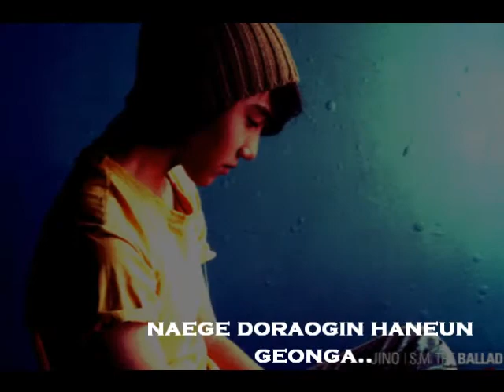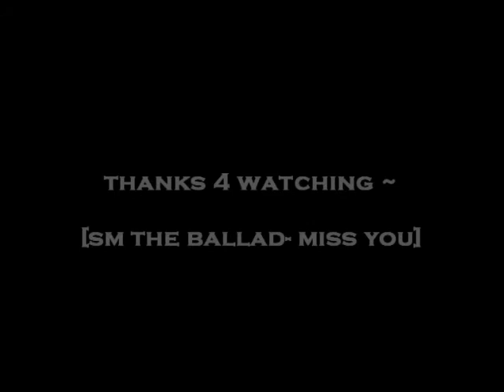[sing along] SM the Ballad- miss you [with LYRICS + DOWNLOAD LINK]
SM the Ballad- miss you [with LYRICS + DOWNLOAD LINK]

-KYUHYUN-
Geureul itji mothaeseo apahanayo geudaega isseul jariga aningayo
-JAY-
Nareul wihan georamyeon chameul piryo eopjyo eonjenga kkeutnabeoril teni
-JONGHYUN-
Nae sarangi jejariro oji mothago heullin nunmulmankeum meolli ganeyo
-JINO-
Naneun ijeoya hajyo geudae neomu geuriwoo nareul apeuge haljineun mollado ijeoyo
-JONGHYUN-
Babo gateun naran geol geudaen anayo gaseumi jjijeojineunde useumman naojyo
-JINO-
Eonjekkajirado nan gidaryeo nae nunmul gamchumyeo naege doraogin haneun geongayo
-KYUHYUN-
-JAY-
Naneun ijeoya hajyo geudae neomu geuriwoo nareul haljineun mollado ijeoyo
-JINO-
Ijeoyo haneun geon jiwoya haneun geon
-JONGHYUN-
Naegen neomuna eoryeoun irijyo
-KYUHYUN-
-JONGHYUN-
Naneun ijeoyo hajyo geudae neomu geuriwoo nareul apeuge haljineun mollado ijeoyo (ijeoyo)
Nae maeumi jejariro oji anayo michin deusi gyesok nunmulman najyo
-JAY-
Naneun andwaenabwayo (KYUHYUN: andwaenabwayo)
-JINO-
Geudael itneundaneun geon (JONGHYUN: itneundaneun geon)
-KYUHYUN-
Geunyang jukgo sipeodo
Geudaeui sarang noheul su eobseo-
KYUHYUN-
Na salgo itjyo

-End-